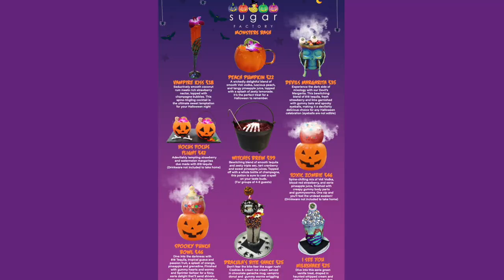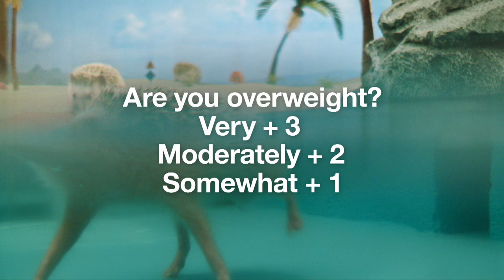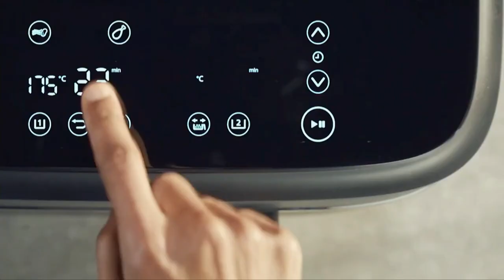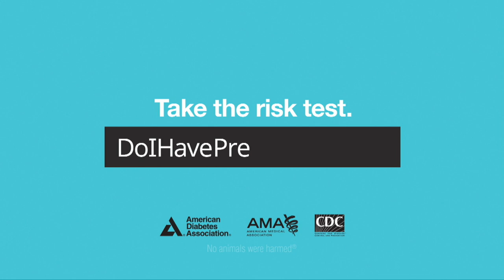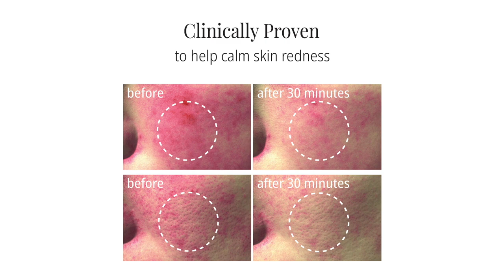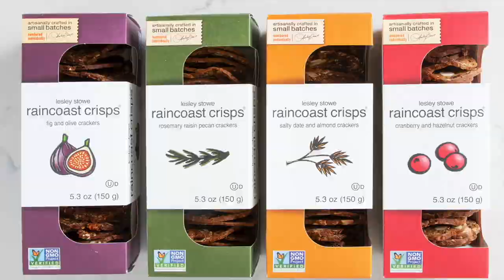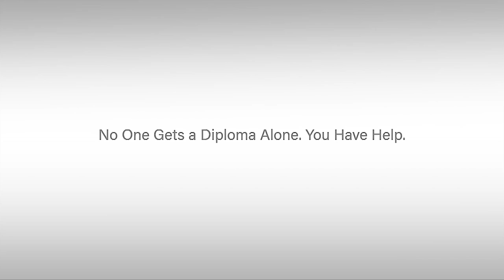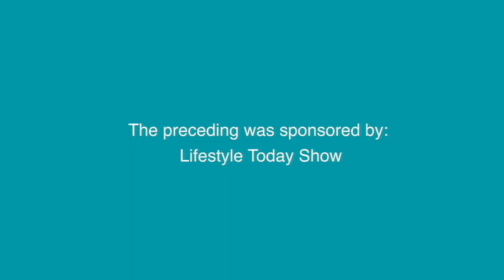Lifestyle Today Show - October 19, 2024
We're gearing up for Halloween with hosting ideas, experiences, and more! Plus we'll deep dive into all things fall!